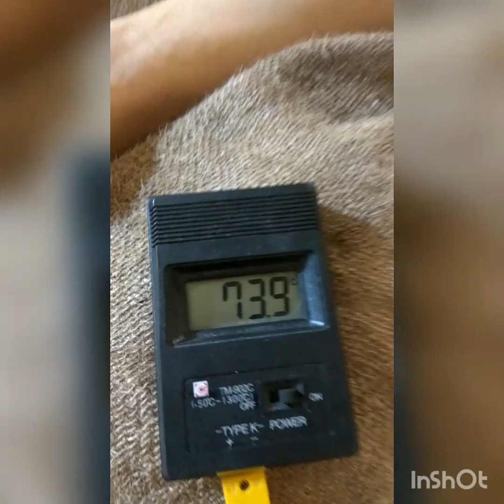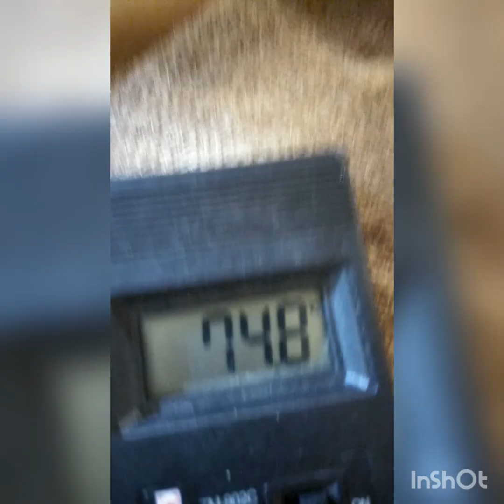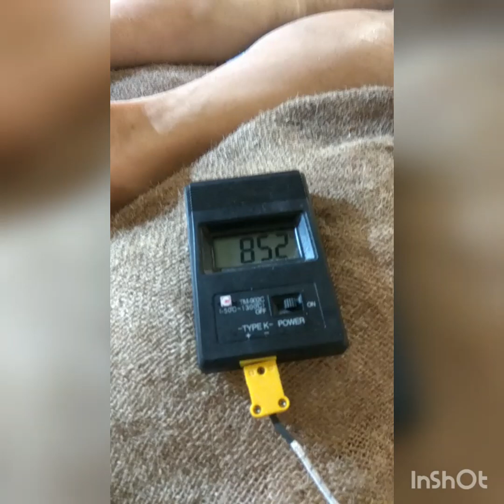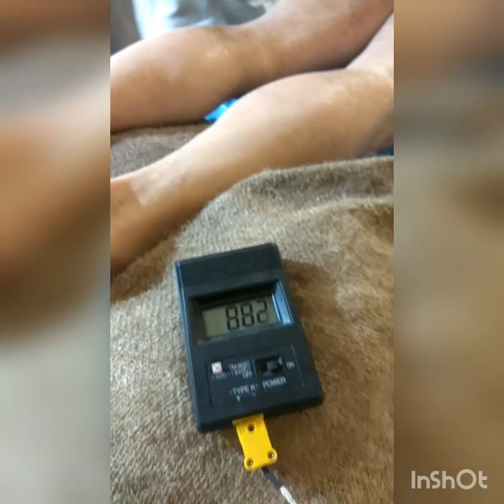Тест парение с банной печью на 11кВт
Оздоровительные Бани Маслова - протестируйте Баню Маслова (R)

🔥 Баня Маслова - это единственная баня, которая включает в себя режимы всех видов известных бань:
✅ жаркая/мягкая русская парная,
✅ хамам,
✅ инфракрасная баня,
✅ СПА-баня,
✅ лежанка русской печи и т.д.
Причем динамика перехода из одного режима в другой не превышает 10-15 минут.

🔴 Преимущества Бани Маслова®:
1. Универсальность и многофункциональность.
2. Полная пожаробезопасность.
3. Простота управления, автоматическое поддержание заданного режима.
4. Экономичность – минимальное энергопотребление.
5. Экологичность – чистота воздуха и защита от электромагнитных полей.
6. Гигиеничность – не гниет, не плеснеет, легко убирается и дезинфицируется.
7. Комфортность – физиологичность принятия термальных процедур.
8. Надежность и долговечность (срок службы 30-50 лет без капитального ремонта).
9. Мощнейший лечебно-оздоровительный и омолаживающий эффект.

Специфический эффект Бани Маслова. Лучистое тепло или мягкое инфракрасное излучение в бане Маслова. Ноу-хау Виктора Маслова

Как действует принцип русской печи в Бане Маслова для комфортного очищения тела от шлаков и токсинов

Можно ли детям в баню. Когда дети любят баню? Отзыв о Бане Маслова ведущей "Детского Радио"